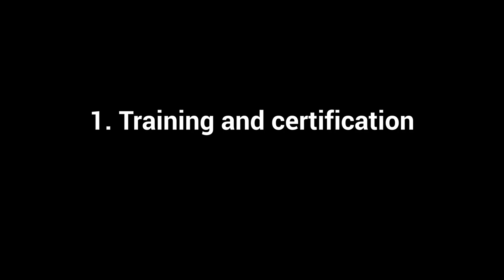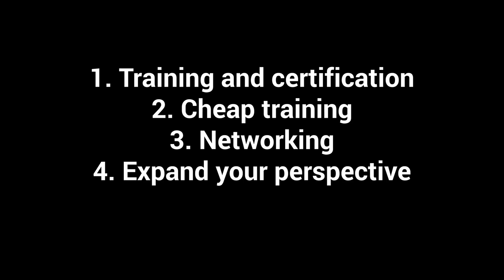Convince Your Boss to Send You to Kafka Summit SF 2019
Kafka Summit San Francisco is Sept 30-Oct 1 at Hilton Union Square. Kafka Summit is the premier event for data architects, engineers, devops professionals, and developers who want to learn about streaming data. It brings the Apache Kafka community together to share best practices, write code, and discuss the future of event stream processing technologies. As streaming platforms become central to data strategies, companies both small and large are moving toward event driven architecture with real-time context at the forefront. Monoliths are evolving into Microservices.

Datacenters are moving to the cloud. What was once a ‘batch’ mindset is quickly being replaced with stream processing as the demands of the business impose more and more real-time requirements on developers and architects. This revolution is transforming industries. What started at companies like LinkedIn, Uber, Netflix and Yelp has made its way to countless others in a variety of sectors. Today, thousands of companies across the globe build their businesses on top of Apache Kafka®. The developers responsible for this revolution are sharing their experiences on this journey.